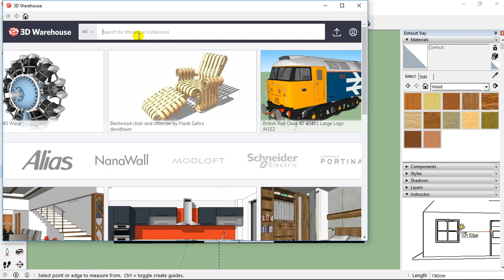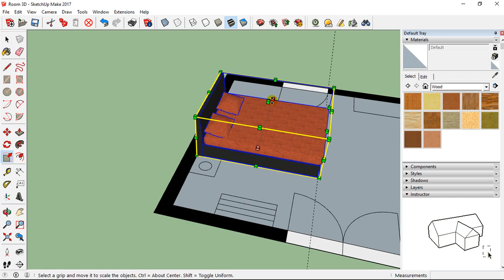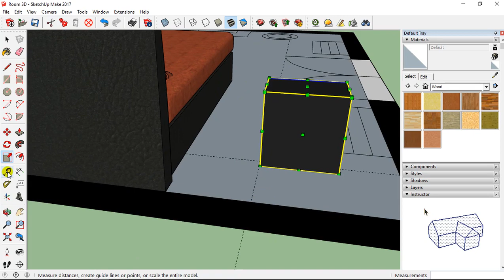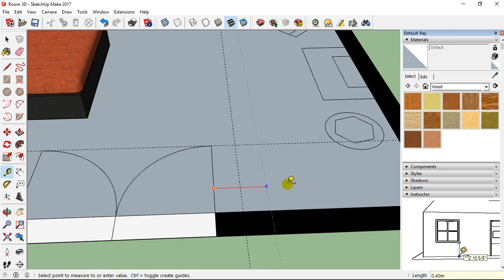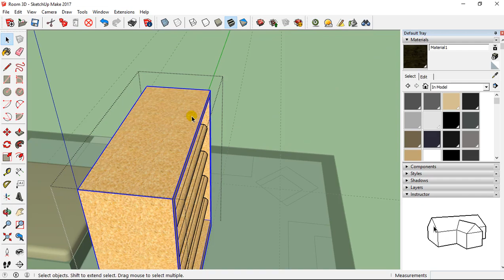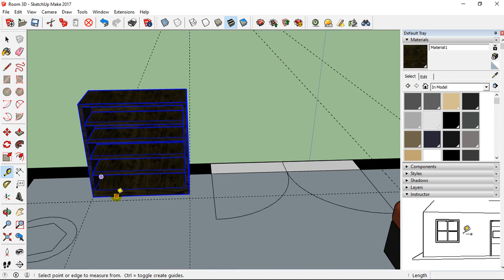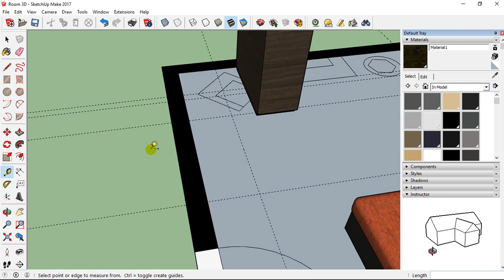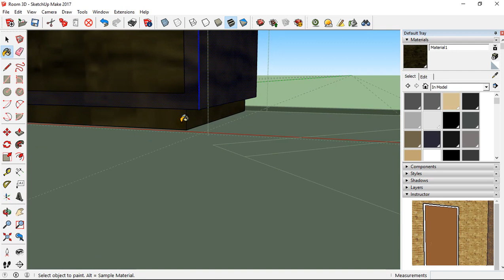SketchUp Tutorials for Interior design - 44 Room add furnitures part 1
SketchUp Tutorials for Interior design